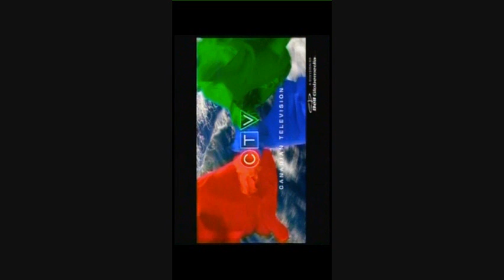CTV Ribbons Ship ID All Effects in Windows Movie Maker 6.0